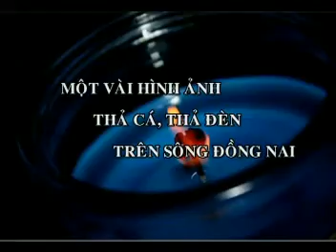TuVoLuongTam7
Tứ Vô Lượng Tâm
Đ.Đ Thích Thiện Thuận